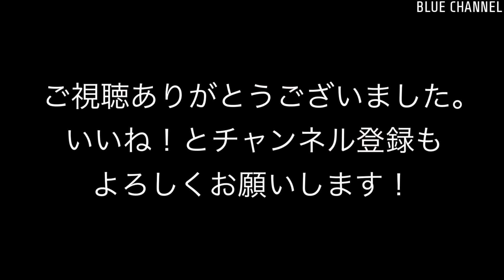【貨物】2023/09/06 東海道貨物線 (Tokaido freight line. Container & oil transportation. 4K)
撮影詳細情報はこちら

撮影日：2023/09/06
路線名：東海道貨物線
タイムライン - 列車番号, 列車情報：
00:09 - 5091レ EF210-135 + ムドDD200-4 + コキ18B
01:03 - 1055レ EF210-106 + コキ26B
01:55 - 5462レ EH200-17 + タキ13B
02:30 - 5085レ EF210-133 + コキ17B
03:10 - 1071レ EF210-2 + コキ24B
04:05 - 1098レ EF210-110 + コキ25B
05:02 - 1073レ EF210-314 + コキ19B
05:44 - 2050レ EF210-171 + コキ20B トヨタロングパスエクスプレス
06:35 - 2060レ? EF66-124 + コキ24B
07:24 - 50レ M250-1 スーパーレールカーゴ
08:39 - 52レ EF210-139 + コキ24B 福山レールエクスプレス
10:05 - 81レ EH200-17 + タキ11B
12:00 - 59レ EF210-302 + コキ20B 福山レールエクスプレス
12:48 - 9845レ EF64 1032 + E127系V2編成 NN出場配給
13:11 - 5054レ EF210-146 + コキ23B
14:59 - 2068レ? EF210-16 + コキ18B
17:19 - 120M 相鉄12000系 相鉄/JR直通線
18:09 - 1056レ?   EF210-309 + コキ23B
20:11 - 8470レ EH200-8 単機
20:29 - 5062レ EF210-138 + コキ24B
22:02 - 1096レ EF210-348 + コキ26B
23:40 - 70レ EF210-3 + コキ22B
25:23 - 122M 相鉄12000系 相鉄/JR直通線
26:32 - M E257系5000番台 OM-93編成

撮影情報：東海道貨物線、コンテナ&石油輸送。4K撮影。

Recording date :  Sep 6, 2023.
Route name : Tokaido freight line.
Time line - Operation number , Train information
00:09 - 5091, EF210-135 + MUDO DD200-4 + KOKI 18B
01:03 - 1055, EF210-106 + KOKI 26B
01:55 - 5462, EH200-17 + TAKI 13B
02:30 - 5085, EF210-133 + KOKI 17B
03:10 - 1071, EF210-2 + KOKI 24B
04:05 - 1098, EF210-110 + KOKI 25B
05:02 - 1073, EF210-314 + KOKI 19B
05:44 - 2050, EF210-171 + KOKI 20B Toyota Longpass Express.
06:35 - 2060?, EF66-124 + KOKI 24B
07:24 - 50, M250-1 Super Rail Cargo.
08:39 - 52, EF210-139 + KOKI 24B Fukuyama Rail Express.
10:05 - 81, EH200-17 + TAKI 11B
12:00 - 59, EF210-302 + KOKI 20B Fukuyama Rail Express.
12:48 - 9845, EF64 1032 + series E127 V2 formation.
13:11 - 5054, EF210-146 + KOKI 23B
14:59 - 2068?, EF210-16 + KOKI 18B
17:19 - 120M, Sotetsu 12000series  Sotetsu/JR direct line.
18:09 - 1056?, EF210-309 + KOKI 23B
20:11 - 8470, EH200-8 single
20:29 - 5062, EF210-138 + KOKI 24B
22:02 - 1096, EF210-348 + KOKI 26B
23:40 - 70, EF210-3 + KOKI 22B
25:23 - 122M, Sotetsu 12000series  Sotetsu/JR direct line.
26:32 - M, seriesE257 OM-93formation.

Recorded information : Tokaido freight line. Container & oil transportation. Recorded in 4k.